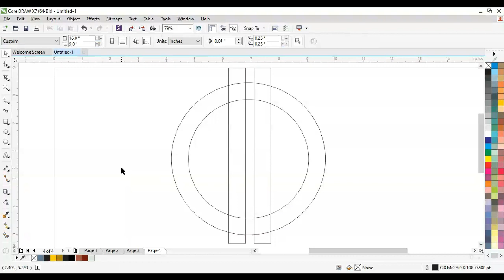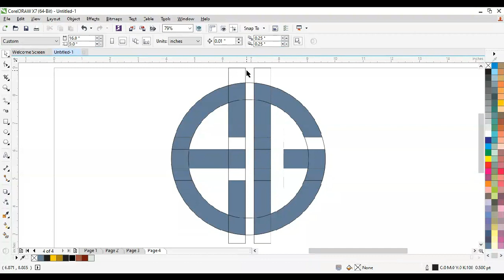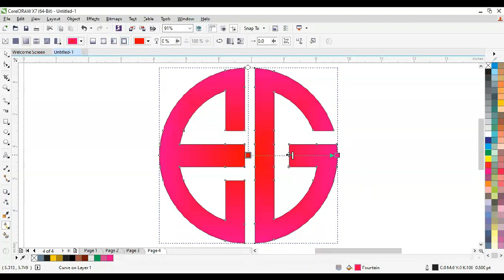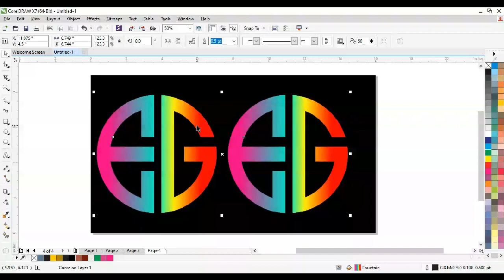Revolutionize Your Branding With Coreldraw: Crafting M Cutting-edge E+G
Logo Design Tutorial:

 • Illustrator Logo ...
▶️ Typography Tutorials CorelDraw & Illustrator:

 • Typography Tutori...
▶️ Illustrator CorelDraw & Tutorials | Infographics:

▶️ Banner Design in  CorelDraw & Illustrator, :

▶️ Business Card Design In CorelDraw & Illustrator:

❇️ TIME CODES:
► 0:00 Channel Intro
► 0:10 Showcase
► 0:34 Logo Design Process
► 9:31 How to create a drop shadow
► 10:40 How to create a reflection?
► 13:05 Light effect